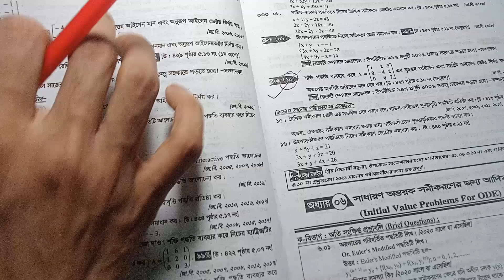26. Numerical analysis || গাউস জ্যাকবি পদ্ধতিতে সমীকরণ জোট সমাধান